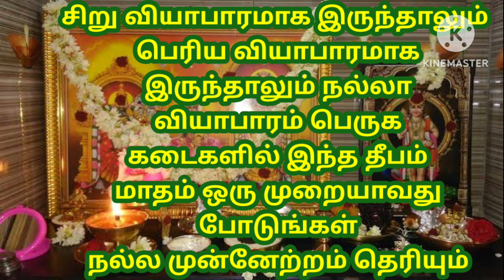மாதம் ஒருமுறை இந்த தீபம் போடுங்கள் வியாபாரம் செய்யும் இடத்தில் வியாபாரம் பெருகும் லாபத்தை அல்லலாம்